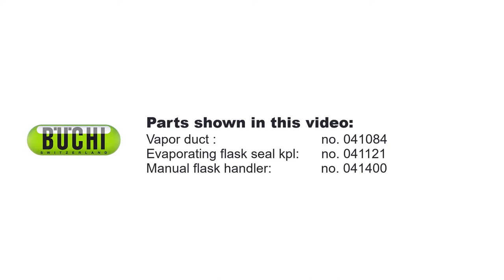Rotavapore R-220 pro vapour duct exchange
Easy tutorial video showing how to exchange the vapor duct on the Rotavapor R-220 Pro from Buchi. Also works for R-220 Ex, R-250 Pro, R-250 Ex and more.